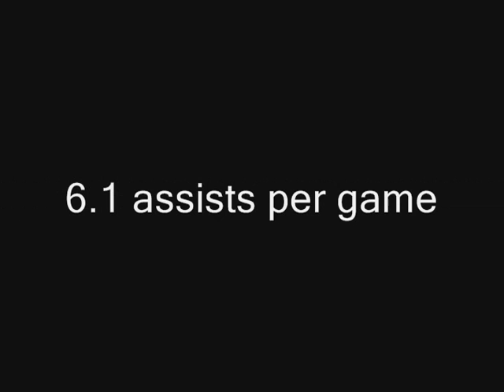Emory Jarmon (Senior Highlights)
Highlights of senior guard Emory Jarmon from Weimar High School (TX). The highlights are of 9 games of his senior year (in order).